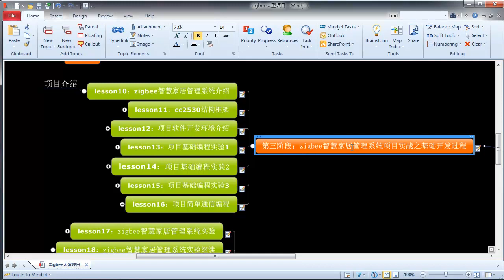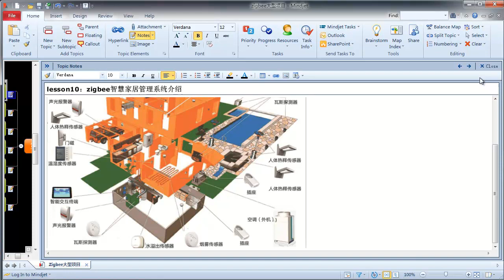zigbee大型项目11 zigbee智慧家居管理系统介绍